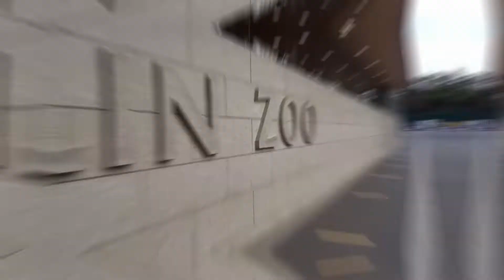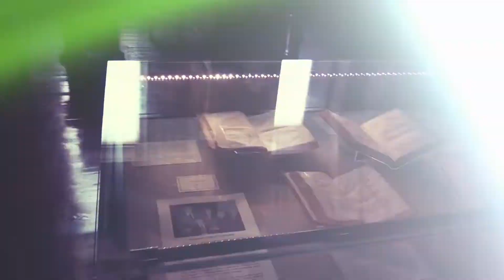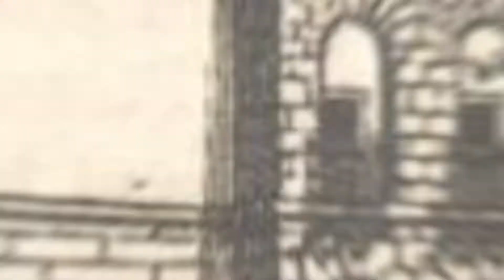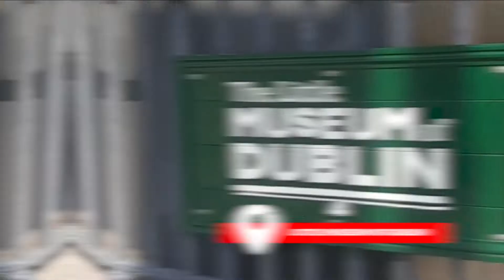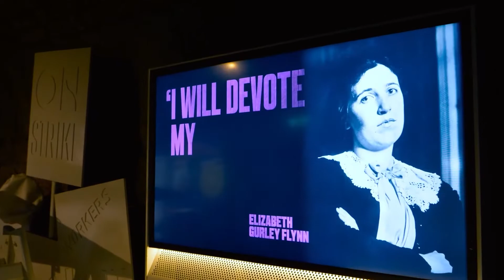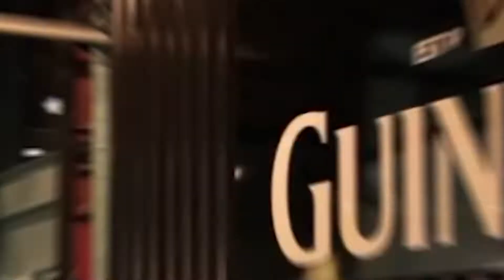Ultimate DUBLIN Travel Guide: Tips and Tricks to Make the Best of Your Trip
Planning a trip to Dublin soon?
This is the ONLY travel guide you need!

In today's Travel Parade video, we're going to share with you our top 10 places to visit in Dublin. From the ancient historical sites to the world-famous tourist attractions, Dublin has something for everyone!

Whether you're planning a short trip or a long stay, Dublin is a great destination to explore. We'll share with you all the best places to visit in Dublin. We'll provide a detailed guide to make your trip to Dublin as enjoyable as possible ,as well as some insider tips for making the most of your trip. So be sure to check out this video for the best guide to Dublin travel!

So if you're thinking of visiting one of Europe's most beautiful cities, make sure to check out our Dublin travel guide!

Are you planning a trip soon? Check out  these TRAVEL GUIDES!

0:00 10. Phoenix Park
1:22 9. Glasnevin Cemetery
2:18 8. Irish Museum
2:53 7. Trinity College
3:41 6. St. Patrick's Cathedrals
4:19 5. Kilmainham Gaol
5:01 4. Little Museum of Dublin
5:35 3. Irish Emigration Museum
6:10 2. Dublin Castle
6:59 1. Guinness Storehouse